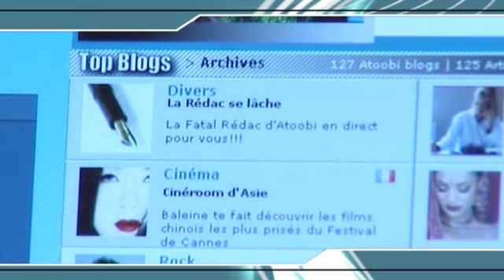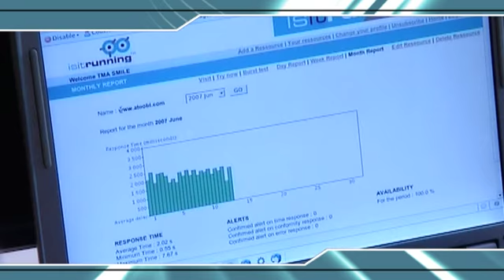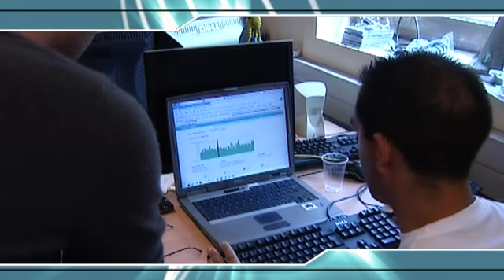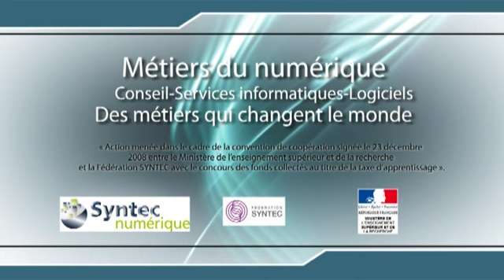Emploi d'avenir: Administrateur systèmes réseaux avec Syntec Numérique.fr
Découvrez le métier d'administrateur systèmes réseaux et d'autres emplois d'avenir dans le numérique avec le syndicat professionnel Syntec Numérique.fr
Accédez à de nombreuses offres d'emploi et de stages à pourvoir dans le numérique